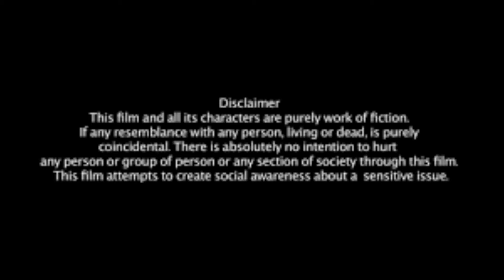Chobiwala ★ ছবিওয়ালা ★ Short Film ★ Bijay Roy ★ Jalphoring Originals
Jalphoring Originals Presenting You Bengali Short Film   Chobiwala ★ ছবিওয়ালা ★ Short Film ★ Bijay Roy ★ Jalphoring Originals

Short Film : Chobiwala
Cast : Bijay Roy
D.O.P : Bijay Roy
Edit : Bijay Roy
Makeup : Bijay Roy
Story, Screenplay, Dialogue & Directed By : Bijay Roy
Label : Jalphoring Originals

                      * ANTI-PIRACY WARNING *

This content is Copyright to Jalphoring Originals.  Legal action will be taken against those who violate the copyright of the following material presented!